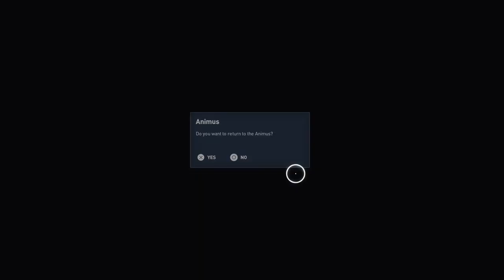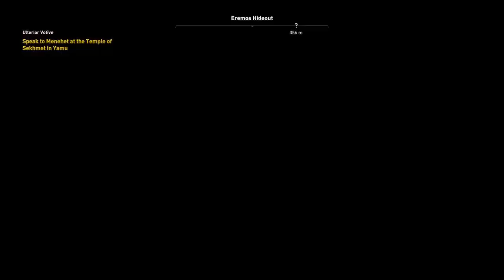Let's Play Assassin's Creed Origins (Part 5) | Iment Nome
We enter the Animus again, and begin exploring Iment Nome and the Temple at Yamu, doing a little side questing.

Want to catch me live on Twitch? ! (See the About page for the most up-to-date schedule.)

If you like what I do, consider joining my Discord server!

Chapters:

0:00 Intro
0:55 Title Drop
4:20 Travelling to Yamu
5:45 Side Quest: Ambush in the Temple
6:46 Materials Collection
12:44 Introduction to Reda and His Nomad's Bazaar
15:50 Side Quest: Ambush in the Temple (Cont.)
24:57 Side Quest: Ulterior Votive
32:06 Side Quest: Hidden Tax
42:28 Side Quest: Ulterior Votive (Cont.)
56:38 Outro